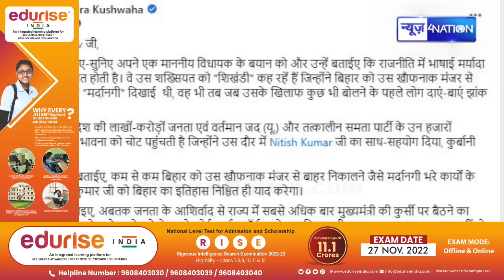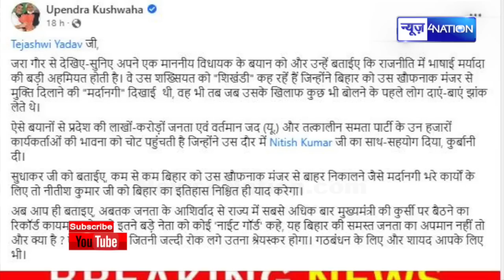Sudhakar Singh पर JDU पूरा गर्म जल्दी साइड कीजिए नहीं तो हमलोग साइड हो जायेंगे | News4nation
Sudhakar Singh पर JDU पूरा गर्म जल्दी साइड कीजिए नहीं तो हमलोग साइड हो जायेंगे |